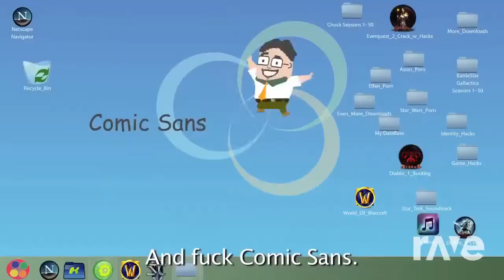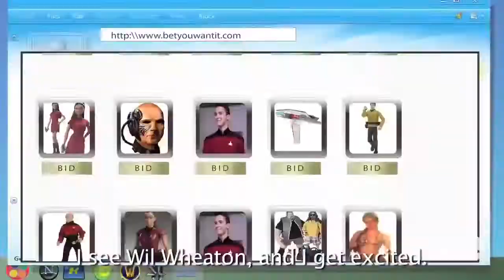Rage Villain (Your Favorite Martian Mashup)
Original videos made by Your Favroite Martian